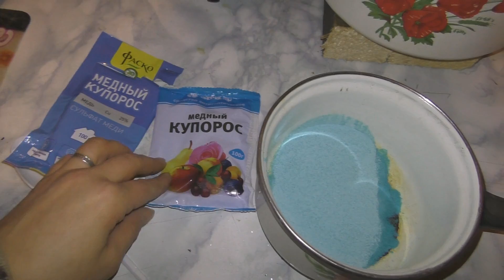Весенняя обработка медным купоросом.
Дополнение к ролику об осенней обработке - перечислила плодовые которые  не обрабатываю. В ролике забыла сказать о черноплодной рябине и боярышнике - их тоже не обрабатываю.